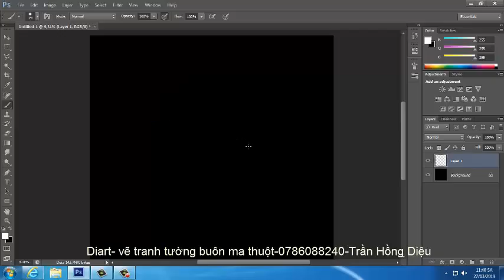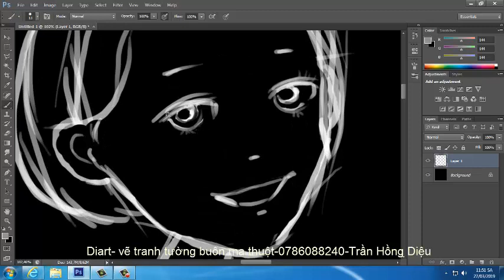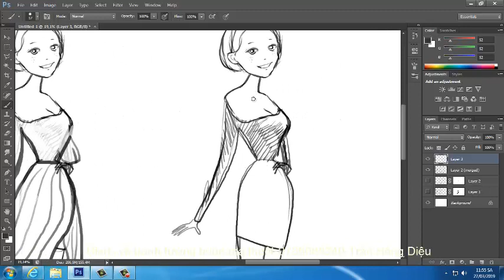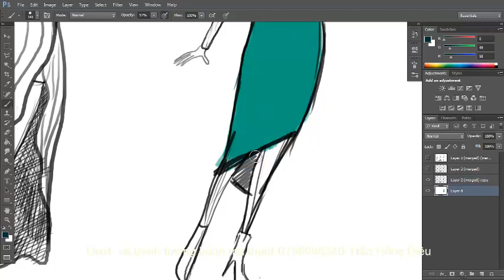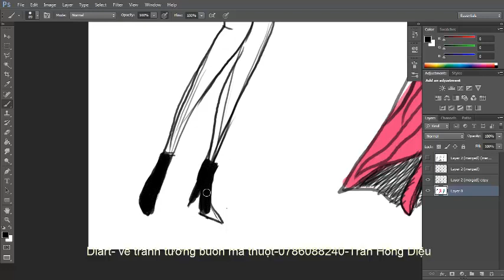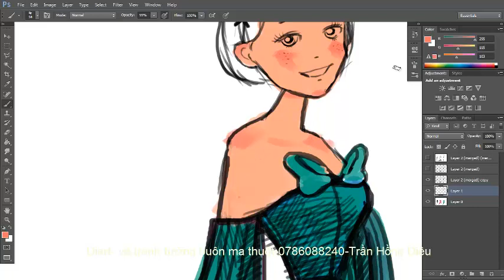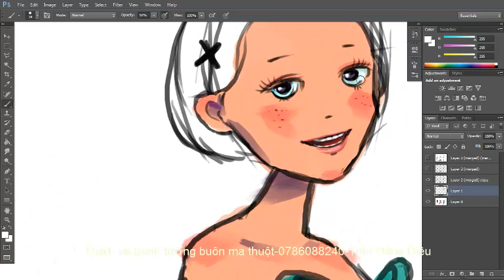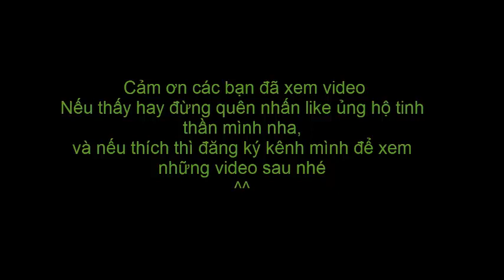Học vẽ thời trang-Vẽ digital painting-vẽ váy